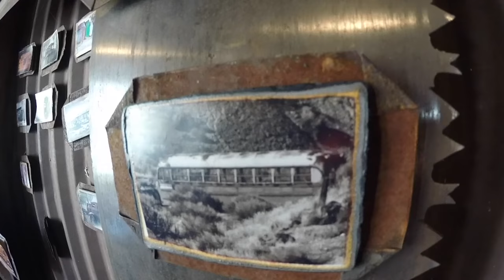Ghost Town Art & Coffee Co. in Pioche, NV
The best burger between Vegas and Reno. and the only espresso for 100 miles in any direction!